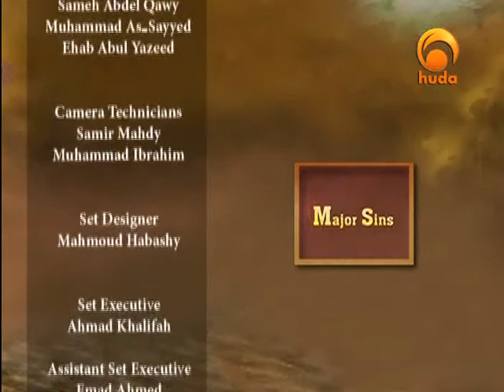Major Sins 14: Gambling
"Major Sins" is a TV program presented by Sh. Shady Soliman discussing the major sins in Islam as taught by the Prophet peace be upon him